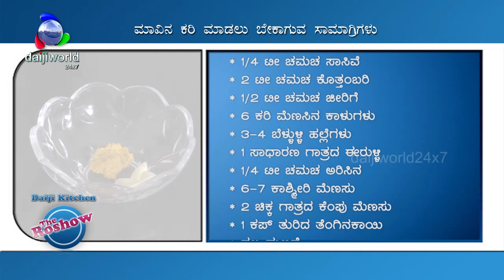Ripe Mango Curry, Mangalorean | The Roshow - Daiji Kitchen | Recipe 52